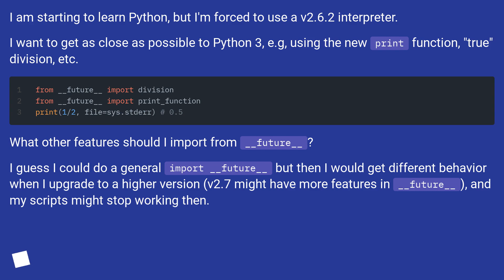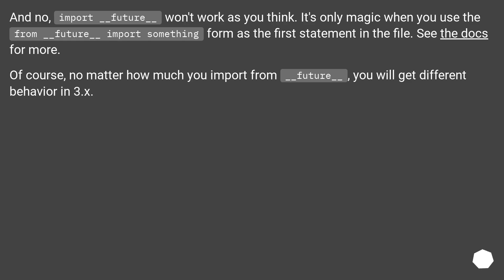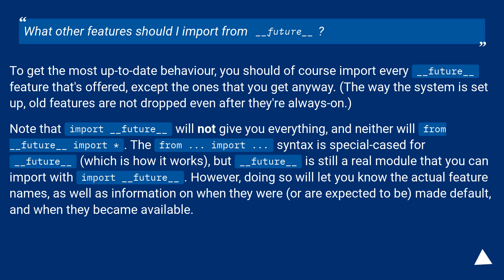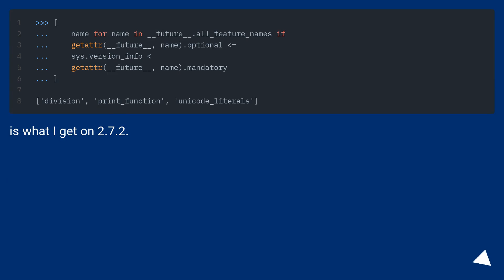What __future__ features should I import in Python v2.6.2?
Track title: Darkness Approaches Looping

Chapters
00:00 Question
00:48 Accepted answer (Score 7)
01:50 Answer 2 (Score 7)
03:07 Thank you